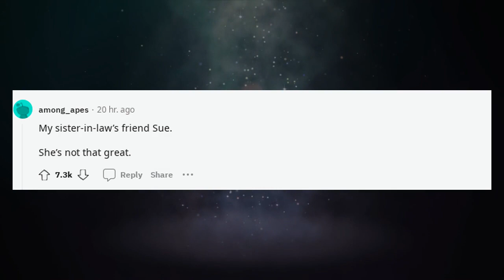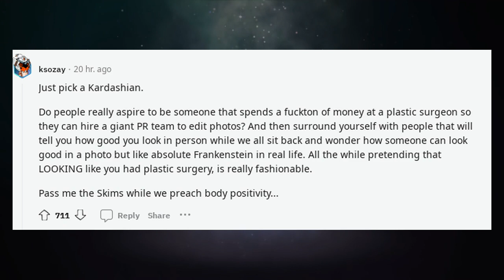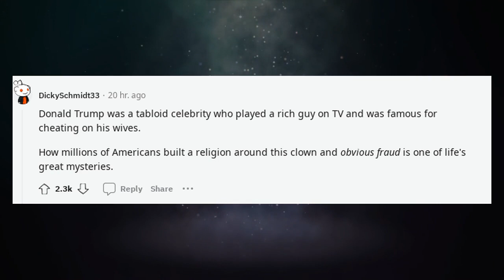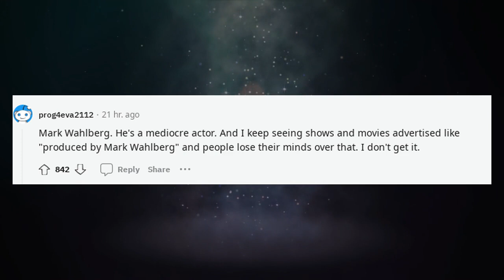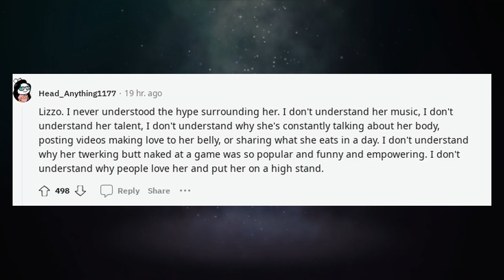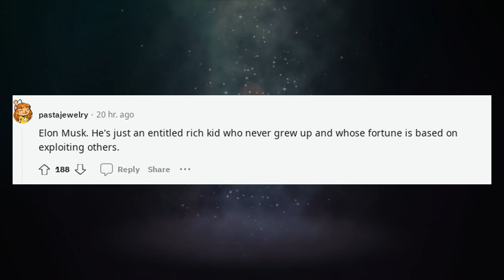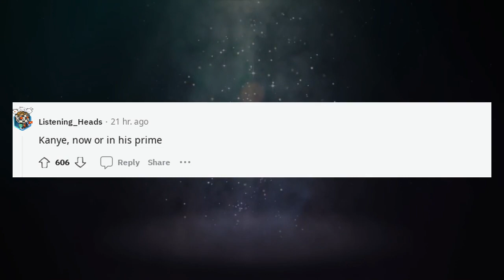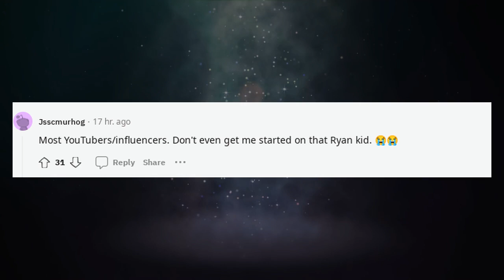Best Askreddit Stories | Whos that one person you dont understand the hype ?